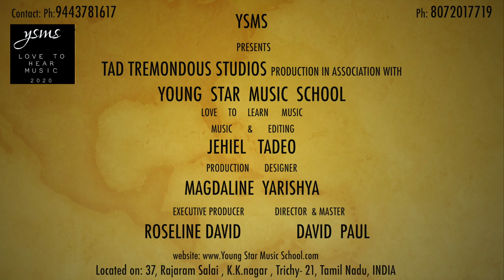YSMS trichy Music Class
Young Star Music School is Located on KK.Nagar , Rajaram salai, Trichy-21,Tamil Nadu, INDIA.
Best music  school in trichy
with 20 years experience